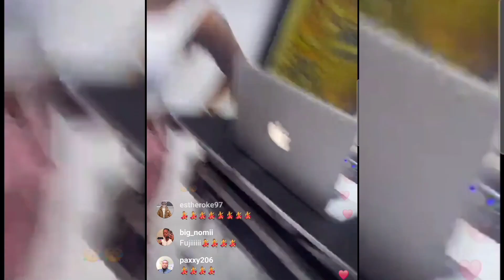BBNAIJA SN9: WANNI X HANDI ON A PARTY WORKING WHAT THEY LOVE / Wanni X Handi, Dj people dancing